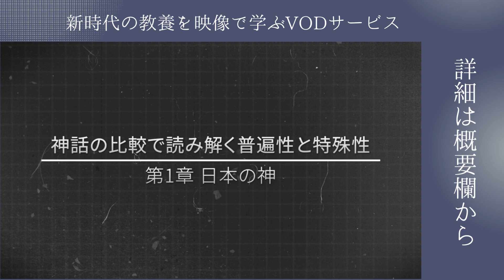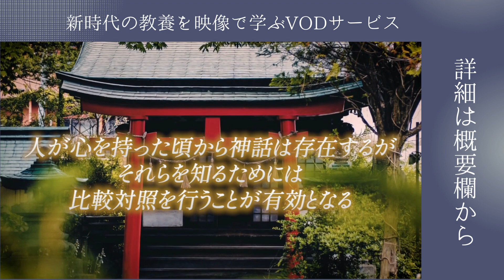【宗教学】平藤喜久子「神話の比較で読み解く普遍性と特殊性」by リベラルアーツプログラム for Business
「神の話」から社会が見えてくる。人々はどんな神や英雄を求め、どうして敵を怪物と見なすのか。神話の背景にある自然や、歴史的事実を解釈することで浮かびあがるローカルな伝統。それらを比較すれば、普遍性のなかに各国の「特殊性」も発見できる。
▶︎まずは７日間無料体験でお楽しみください。

■リベラルアーツとは？
リベラルアーツは直訳すると「自由になるための技」。自分の領域外について学ぶことで多様な視点を持ち、「こうあるべき」という概念から解放されるための学問です。
文系・理系の枠に囚われずに幅広い領域を学ぶリベラルアーツは、欧米エリート大学では、社会のリーダーに必須の学問として位置付けられています。